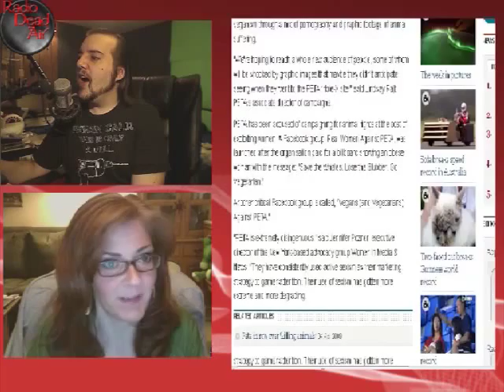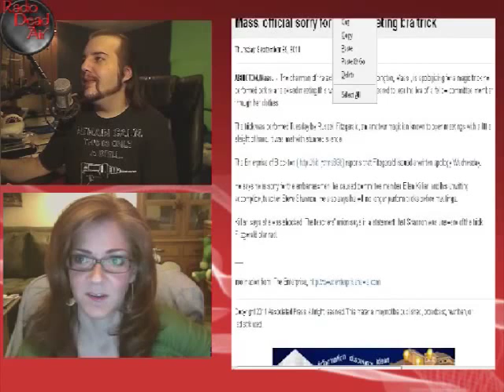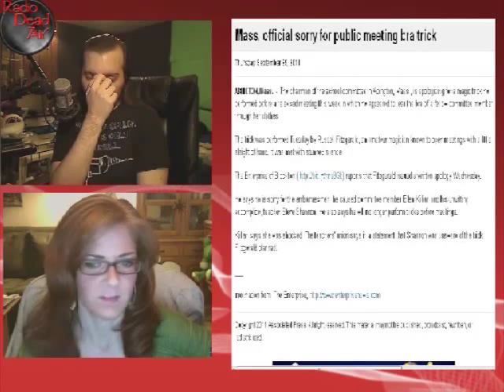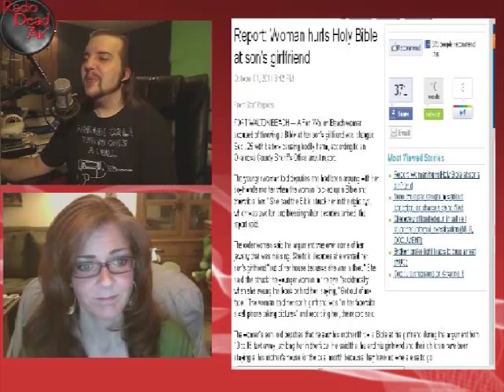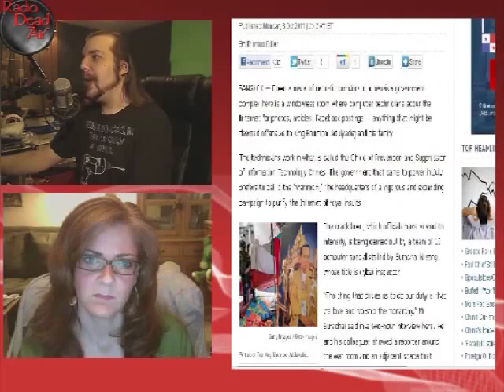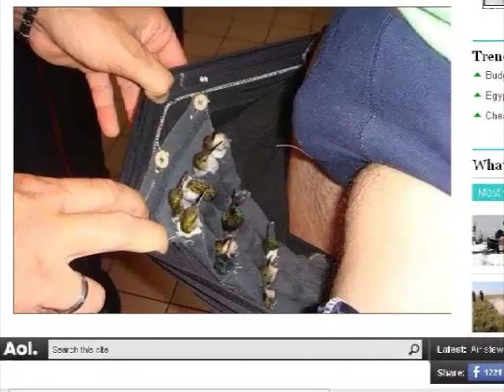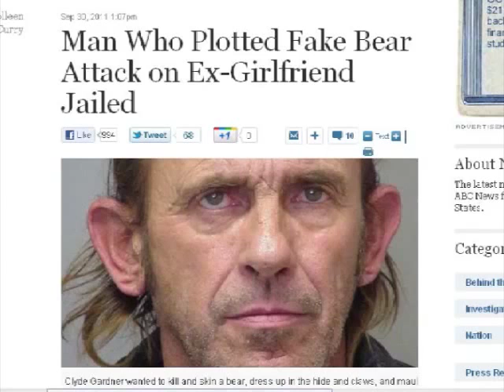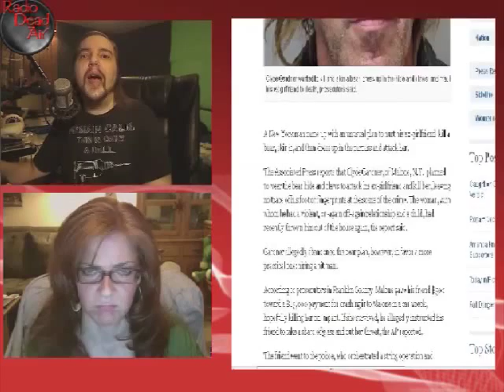WTFIWWY Live – Hummingbird Hell – 10/03/11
PETA ruins porn, how not to be invisible, Thailand tries to tame the internet, and the worst murder plot ever.